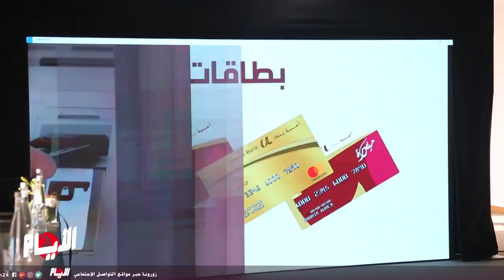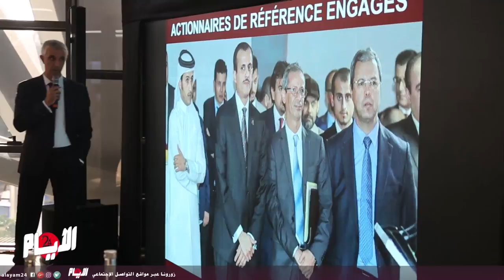"أمنية بنك" يغلق سنته المالية على إيقاع استثمارات ضخمة